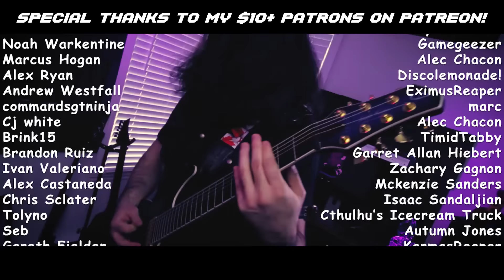DELTARUNE - Vs. Susie [EPIC METAL COVER] (Little V)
Here's my Epic Metal Cover of Vs. Susie from Deltarune by Toby Fox